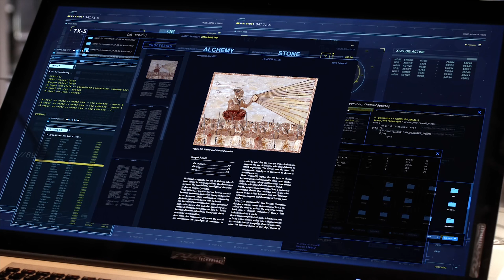The Flash 3x09 Barry & Julian Albert Talks About the Philosophers Stone Part #2 4K Ultra HD